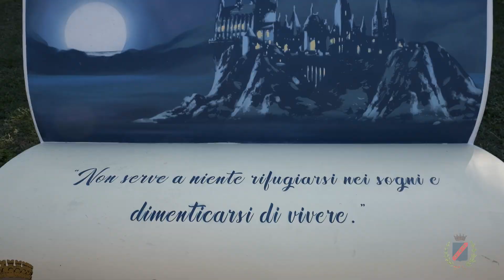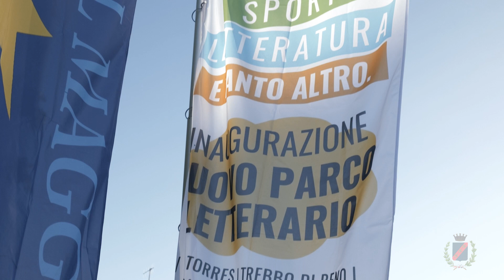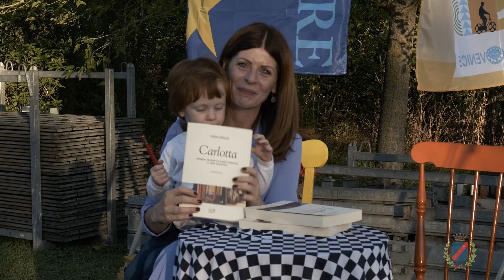Un parco ispirato alla letteratura a Trebbo di Reno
25 settembre 2023 - L'iniziativa corona il percorso partecipativo "Trebbo si fa bella e sostenibile", con un impegno sul territorio che sta portando a termine alcuni progetti elaborati insieme ai residenti e alle associazioni. Trebbo di Reno, insieme a Spagna, Turchia, Polonia e Portogallo, si inserisce all'interno di Amelia, progetto finanziato attraverso AICCRE e la Comunità Europea e ci fa allineare a grandi realtà internazionali che lavorano per la rigenerazione degli spazi urbani, volta a migliorare qualità e sostenibilità della vita.